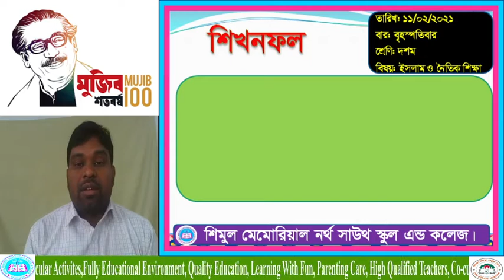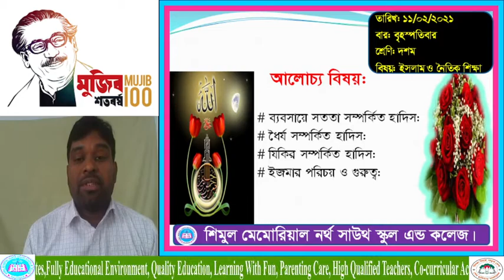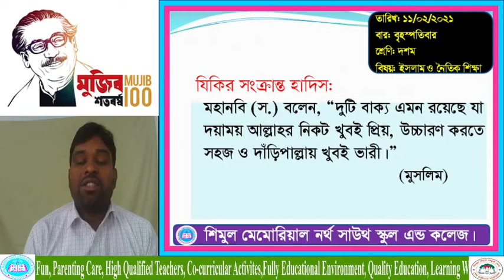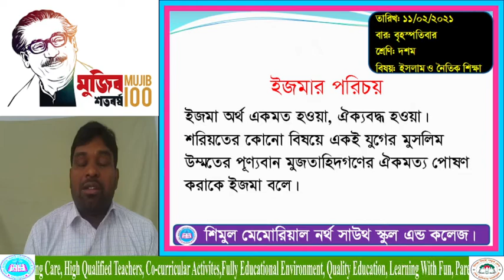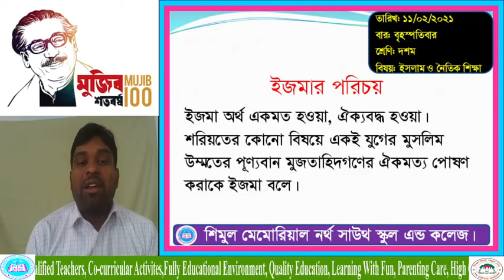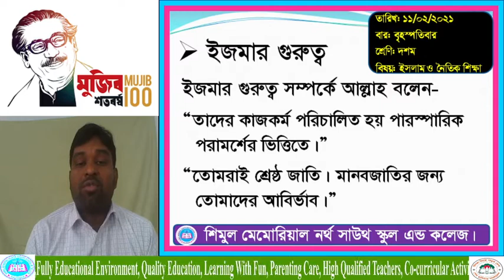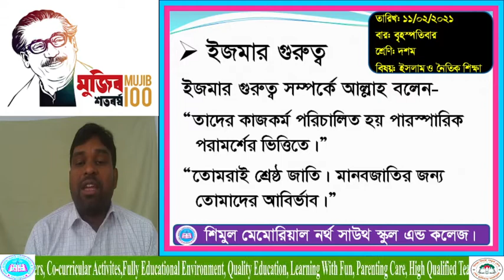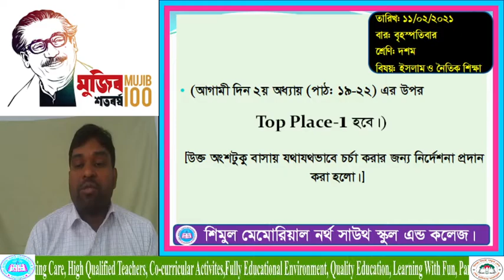Ten__ Isalm__ 11. 02 .2021